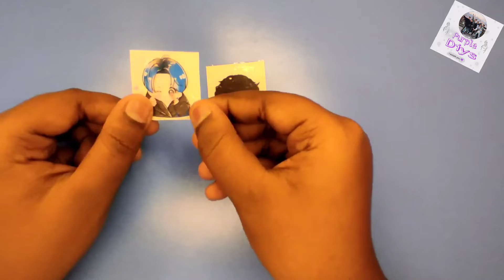Diy Taekook 💜 bookmark 💜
Hello! 💜🅐🅡🅜🅨⁷⟬⟭💜

This video is about how to make BTS (or any thing you like )